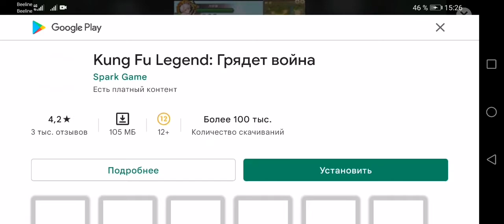Dead Target Broken Thor Рождественные события